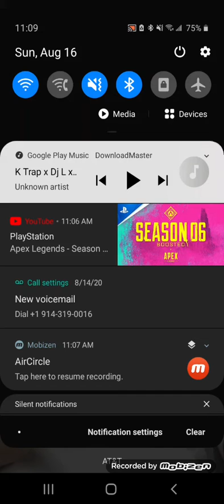B. Angel the hood guy in August 16 2020